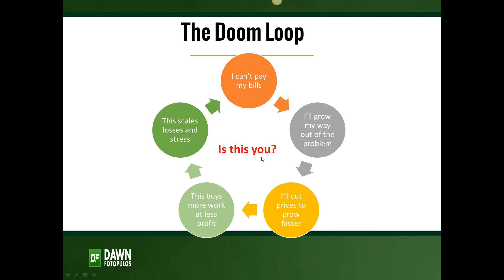Doom Loop SMB Made Easy 5 Min Cheat Sheet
Small Business Made Easy.